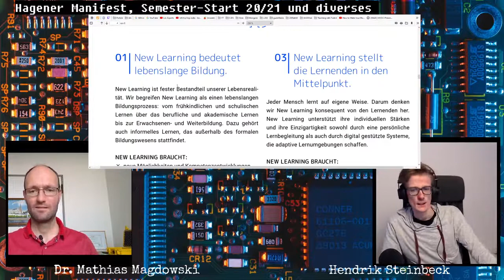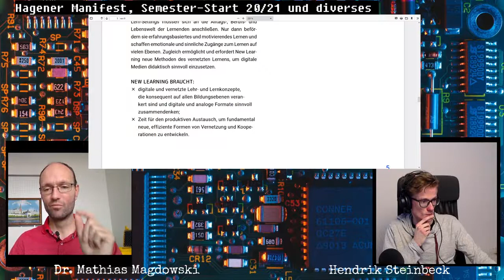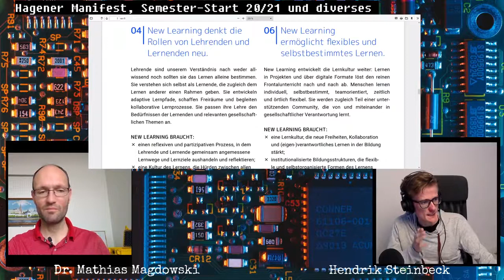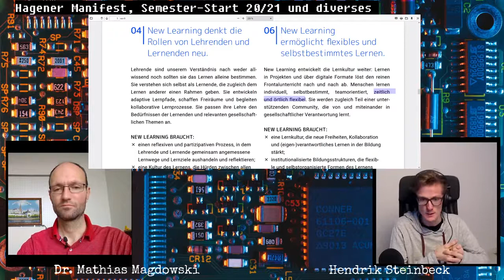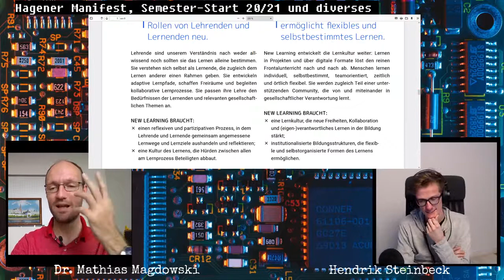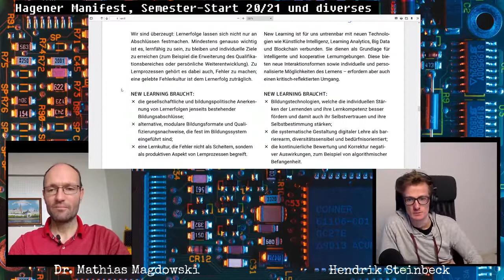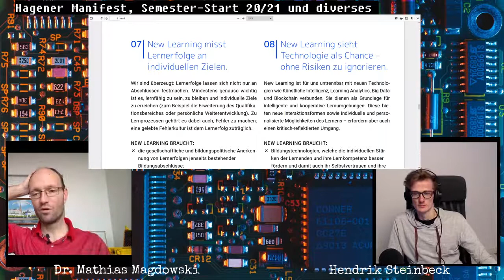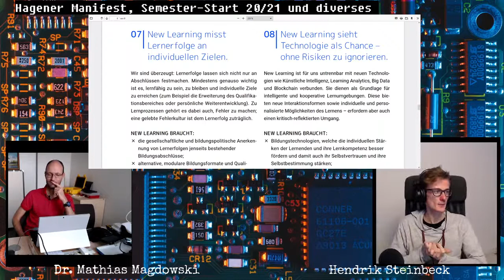Bit-Gespräch Folge 3 - Hagener Manifest Thesen 5 bis 8 & der Semesterstart ins Wintersemester 20/21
Hendrik Steinbeck und Mathias Magdowski sprechen über die ersten Erfahrungen in der Hybridlehre, die Thesen 5 bis 8 des Hagener Manifests, das Goodie-Bag vom Mathematik-Vorkurs "Fit für die Elektrotechnik" und das Aufzeichnen bzw. Streamen vom Lehrveranstaltungen.

Kapitelmarken:
0:00 Intro und die aktuelle Stufe des Corona-Plans
6:37 These 5 (vernetzes Lernen) des Hagener Manifests
22:26 These 6 (flexibles und selbstbestimmtes Lernen) des Hagener Manifests
33:15 These 7 (Lernerfolge an individuellen Zielen messen) des Hagener Manifests
49:08 These 8 (Technologie als Chance) des Hagener Manifests
1:03:35 Auswertung vom Mathematik-Vorkurs
1:07:59 Aufzeichnen bzw. Streamen vom Lehrveranstaltungen
1:22:38 Outro

Video von Hendrik: "Stell dir vor die Uni macht Lehrvideos wie YouTuber - Rollen & Arbeitsteilung für die digitaleLehre"

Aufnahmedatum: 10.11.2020